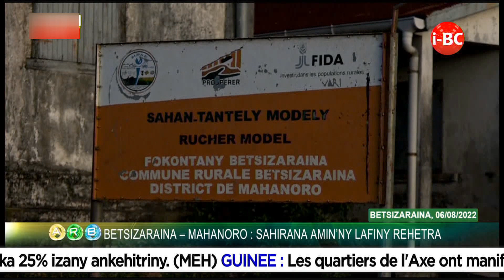IBC NEWS DU 27 SEPTEMBRE 2022